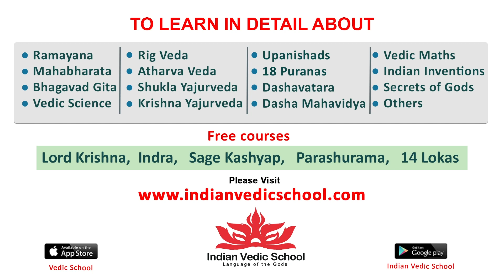Director Gopichand Malineni Speech At Ayalaan Pre Release Event | Sivakarthikeyan